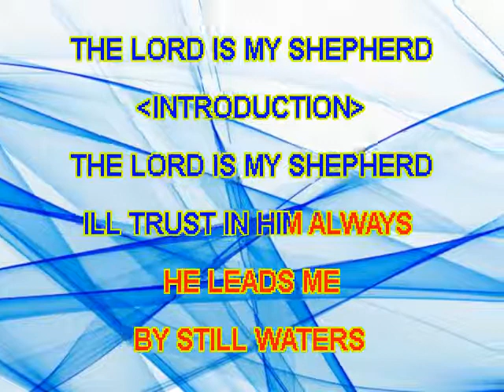THE LORD IS MY SHEPHERD